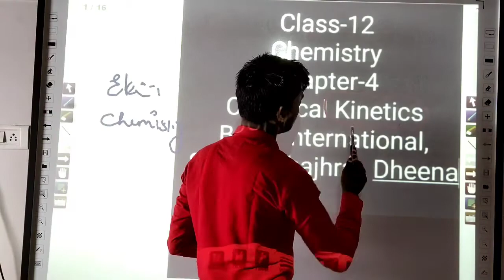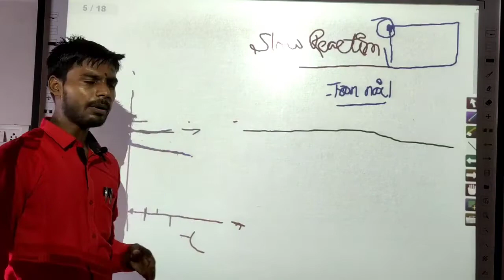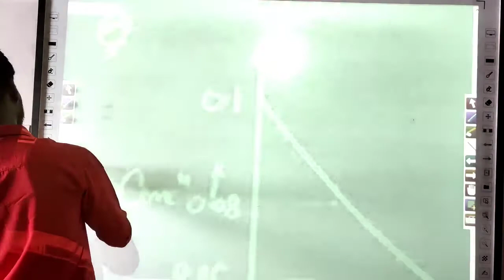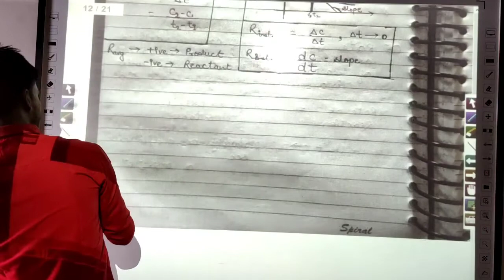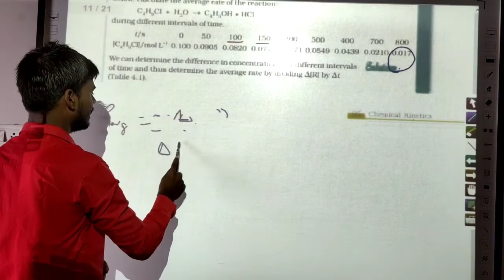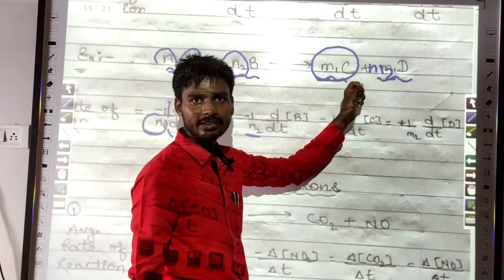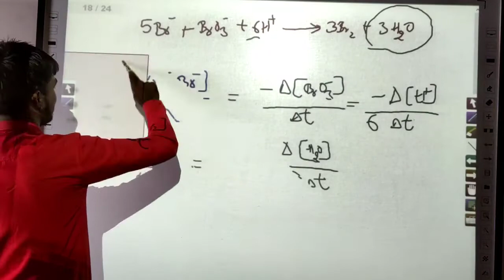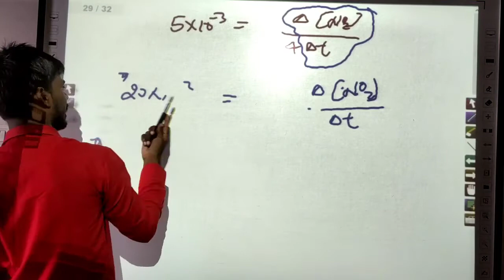1 Types of reaction rate, Rate of appearance ,Chap-4 NCERT, Chemical Kinetics, Chemistry by Jass Sir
1 Introduction, Types of reaction rate, Rate of appearance ,Chap-4 NCERT, Chemical Kinetics, Chemistry by Jass Sir
00:00 Introduction of Chapter- Chemical Kinetics
03:27 Definition of Chemical Kinetics
05:07 Macroscopic and Microscopic Level
09:38 Types of reactions
20:40 Rate of a reaction
27:30 Types of rate of reactions
30:30 Average rate of reactions
40:23 First Numerical
50:28 Second Numerical
53:40 Third Numerical
58:00 Rate of disappearance
1:00:13 Rate of disappearance
1:02:15 Expression of rate
1:07:47 Fourth numerical
1:11:06 Fifth numerical
1:18:08 Sixth numerical
01:21:25 Seventh Numerical